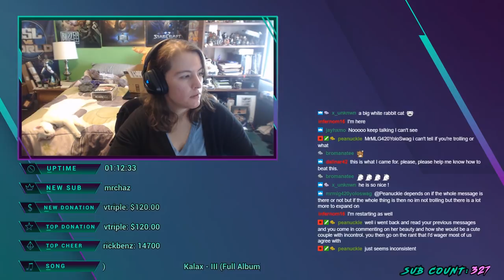Brutal Co-Op Mutation: Firewall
People said this was hard, but we managed to make it look easy.